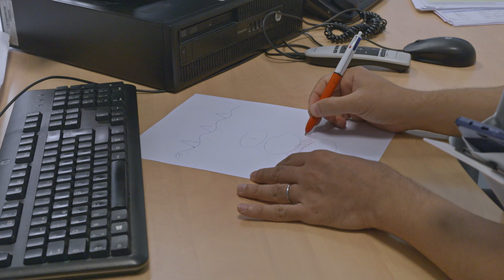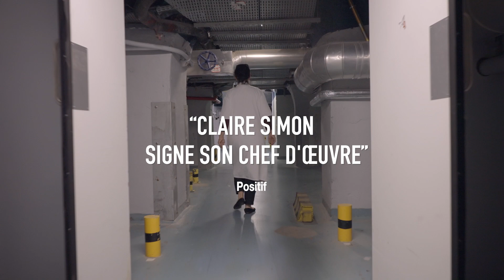Notre corps : bande-annonce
Notre corps de Claire Simon

Synopsis : ’ai eu l’occasion de filmer à l’hôpital l’épopée des corps féminins, dans leur diversité, leur singularité, leur beauté tout au long des étapes sur le chemin de la vie.
Un parcours de désirs, de peurs, de luttes et d’histoires uniques que chacune est seule à éprouver.
Un jour j’ai dû passer devant la caméra.

Distribution : le 4 octobre 2023 - Sophie Dulec Distribution